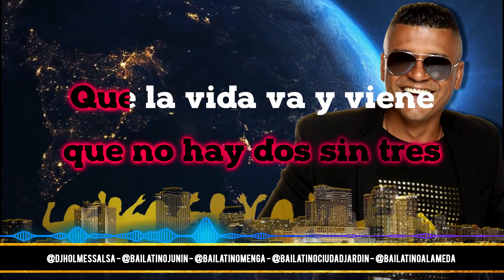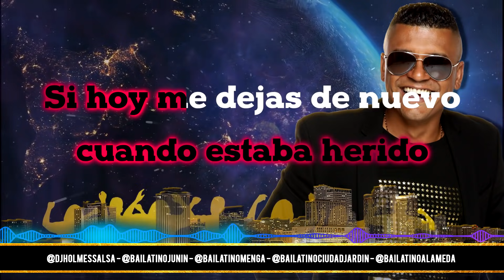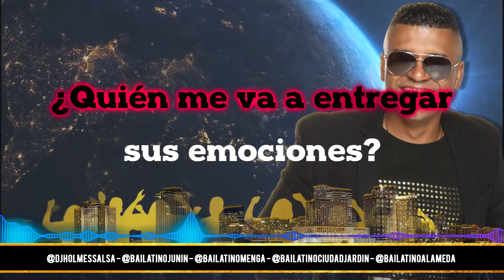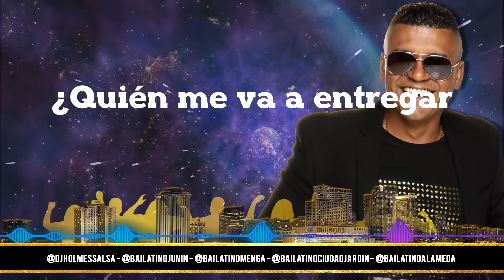CORAZON PARTIO / MICKEY TAVERAS / LETRA / VIDEO LYRIC / HOLMES DJ / HQ